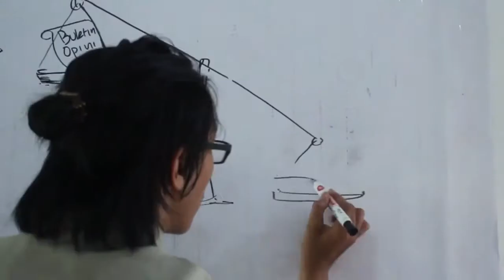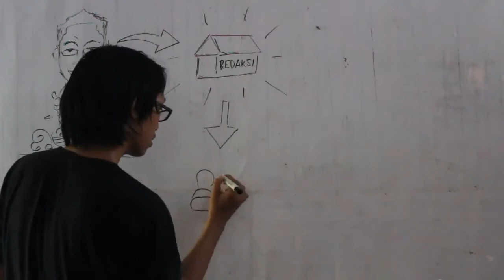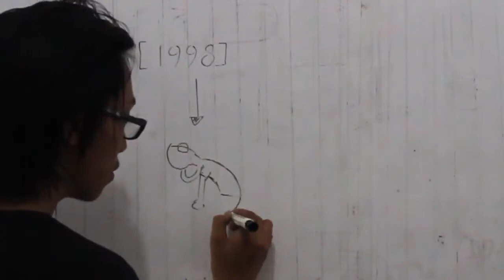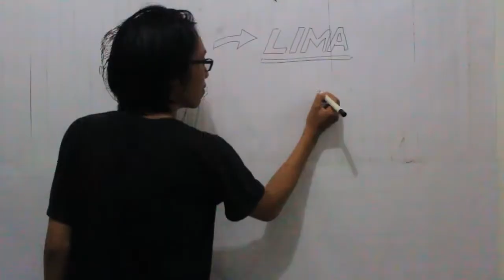SEJARAH UKM LIMA YouTube